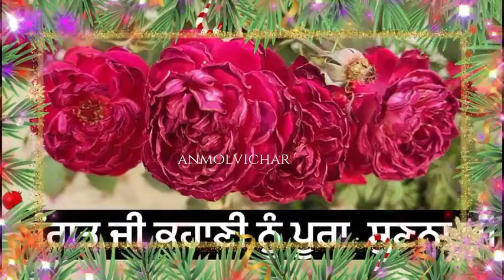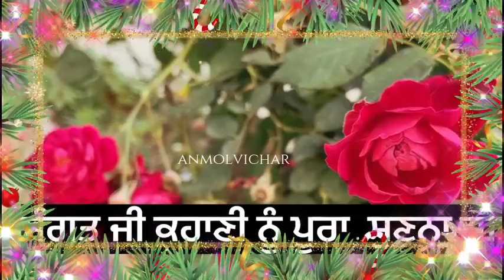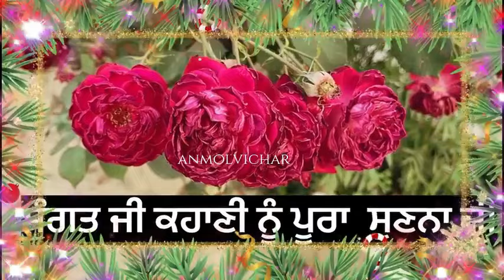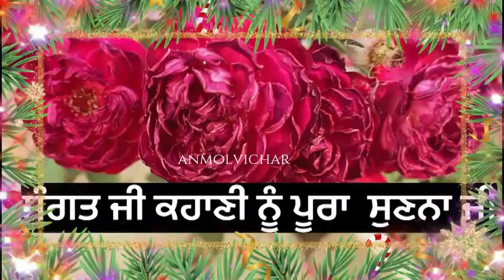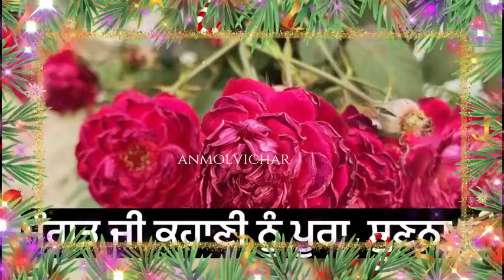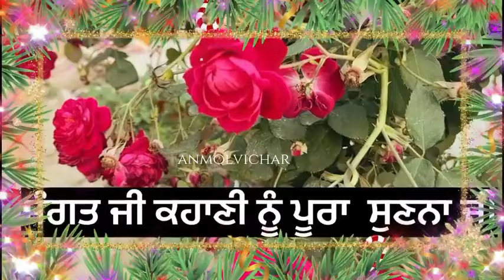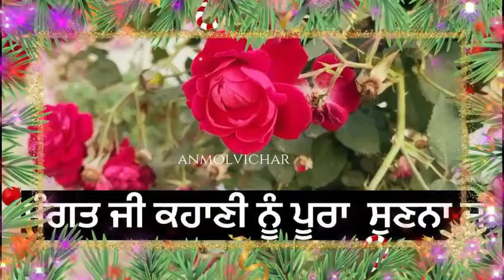ਮਾੜੇ ਤੋਂ ਮਾੜੇ ਸਮੇਂ ਚ ਇਹ 2 ਕੰਮ ਕਰੋ ਫਿਰ ਦੇਖਣਾ ਮਾੜੀ ਕਿਸਮਤ ਵੀ ਸੋਨੇ ਵਾਂਗ ਚਮਕੇਗੀ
motivational kahaniyan punjabi,
motivational punajbi stories,
motivational story,
anmol vichar,
motivational with gurbani katha,
gurbani katha motivation,